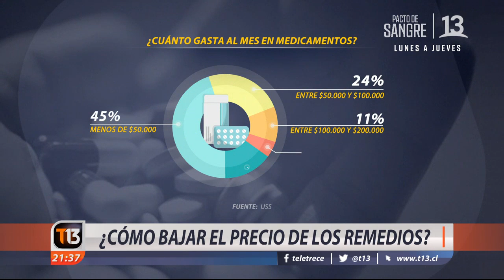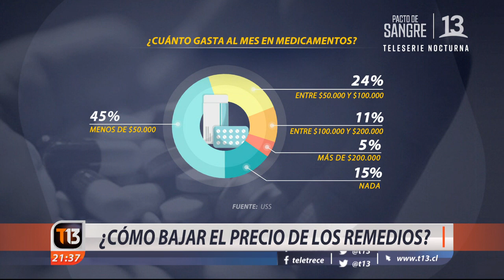¿Cómo bajar el precio de los remedios?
Comprar remedios en Chile es caro: lo demuestran los estudios nacionales e internacionales, pero sobre todo la experiencia de quienes consumen medicamentos. Y así lo reafirma una reciente encuesta cuyos resultados arrojan que 4 de cada 10 consultados gasta más de 50 mil pesos mensuales en la farmacia.